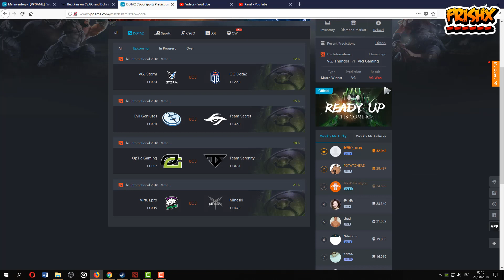Predicciones Puntos De Fantasia Internacional 2018 Dota 2 - 21 De Agosto - Evento principal